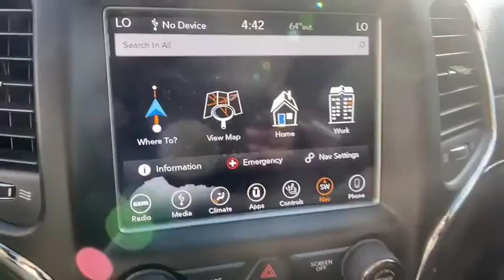2018 Jeep Grand_Cherokee Chantilly, Leesburg, Sterling, Manassas, Warrenton, VA L00711A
Bright White Clearcoat Used 2018 Jeep Grand_Cherokee available in Chantilly, Virginia at Ted Britt Ford Lincoln. Servicing the Leesburg, Sterling, Manassas, Warrenton, VA area.
2018 Jeep Grand_Cherokee Limited 4x4 - Stock#: L00711A - VIN#: 1C4RJFBG3JC427318

2018 Jeep Grand Cherokee Limited Bright White Clearcoat **POWER MOONROOF** **LEATHER SEATING** **HEATED FRONT SEATS** **POWER LIFTGATE** **BLIND SPOT WARNING** **APPLE CAR PLAY** 4WD. This vehicle is at the Chantilly location. All prices exclude tax tags and Dealer Processing Fee. TED BRITT 4 LIFE COVERAGE: *Powertrain Coverage *Battery Replacement *Windshield Replacement *Virginia State Inspection.